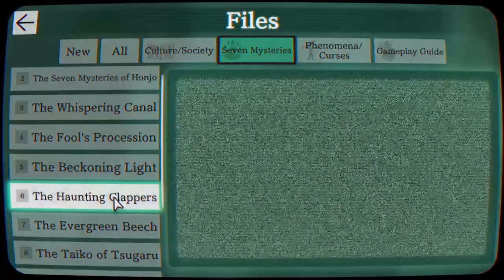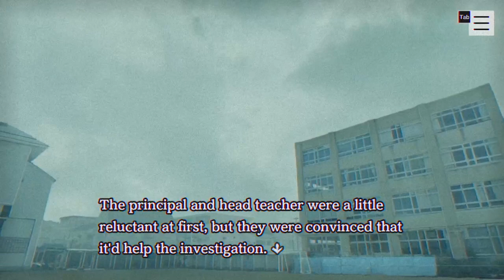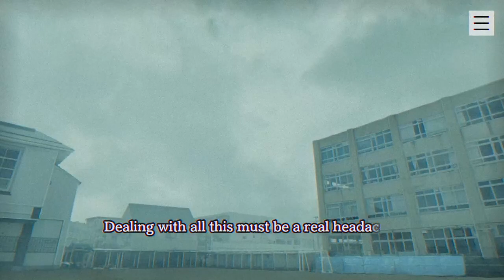Paranormasight: The Seven Mysteries of Honjo (Ep. 24) - In the Driver's Seat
A sequence of unexpected information comes across Yakko and Mio's way, and that's after the confrontation with Araishi! A surprise encounter awaits before seeking out the police duo.

I'm finished this series, but there's always an LP every Tuesday on Twitch at 10:30 AM Eastern